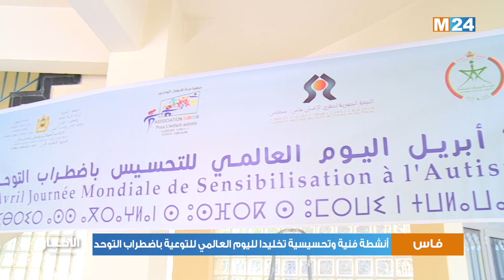فاس.. أنشطة فنية وتحسيسية تخليدا لليوم العالمي للتوعية باضطراب التوحد